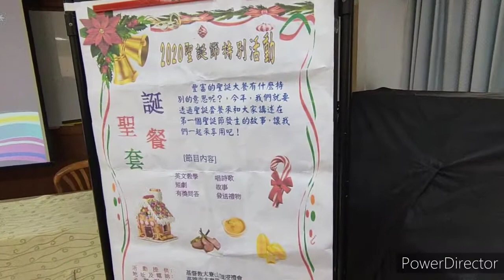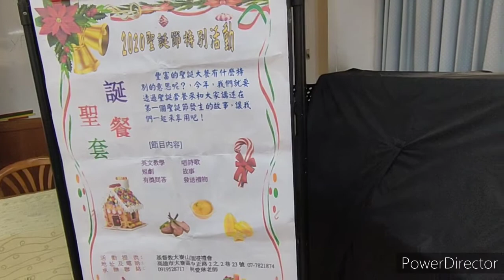20201222---永芳國小二年七班聖誕套餐